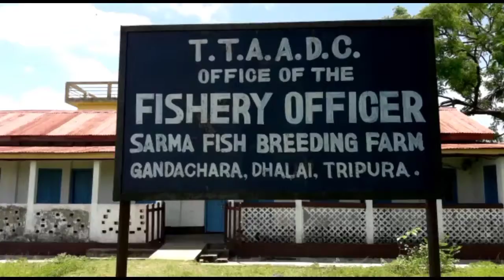আজ থেকে গন্ডাছড়া মহাকুমা ডুম্বুর জলাশয় এর মৎস্যজীবীদের ব্যাংক একাউন্টে টাকা ঢুকতে শুরু করেছে